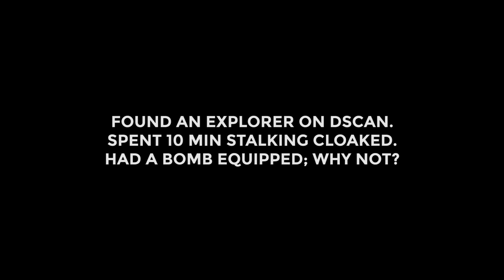EVE Stealth Bomber Solo: A Stupid Bombing Run!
This is what happens when you're AFK in w-space and I'm bored.

Follow the adventures of Chance Ravinne, CEO of WINGSPAN Delivery Services. Together with his covert ops corporation, he's adventuring deep into wormhole space to bring torpedoes to unsuspecting "customers."

Recorded with GeForce Shadowplay, edited with Adobe Premiere Pro and Audacity.